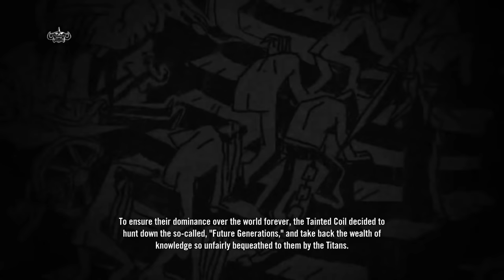Let's Play Brutal Legend 23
We spend some time with the Queen played by Lita Ford. Sadly from a time before I was even remotely interested in music and while she is smoking hot and a fantastic performer I just can't stand music with keytars in it. I have problems remembering her name because there's an actual character named Lita in the game and because Halford plays a few characters as well which throws off the "Ford" for her last name.
Also we ride around on a giant fire breathing kitty for a while and some stuff happens.